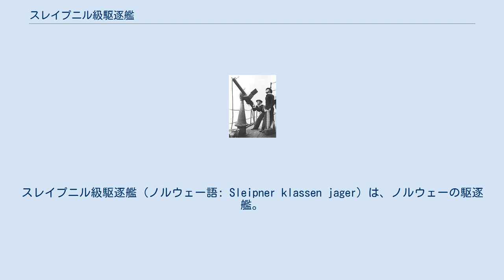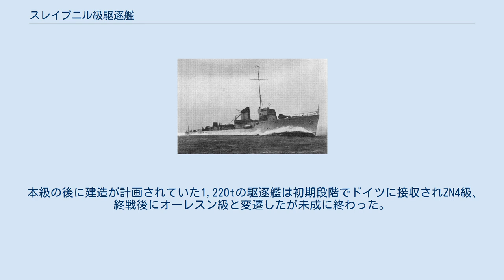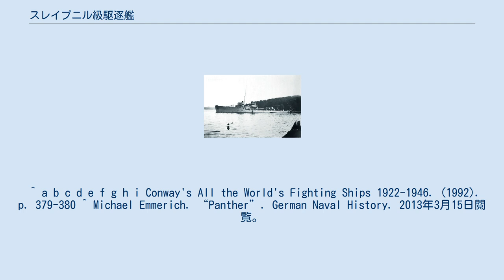スレイプニル級駆逐艦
スレイプニル級駆逐艦（ノルウェー語: Sleipner klassen jager）は、ノルウェーの駆逐艦。
6隻が建造され、第二次世界大戦を生き延びた5隻は戦後フリゲートに改造された。
駆逐艦としては小型であることから、水雷艇として扱われる場合もあり、大型化したオーディン以降の3隻をオーディン級として扱われることもある。
 艦体自体は鋼鉄製であるが、ブリッジ、司令塔、煙突などの上部構造物にアルミニウムを用いたノルウェー最初の艦艇である。
 ギーレルのみ魚雷発射管が2基、オーディン以降の3艦は基準排水量が632t、全長が2m程伸ばされ、吃水も3mと深くなっている一方、主砲は1門減じて2門となっている。
 この他、装備には各艦で差異があったとされる事もあり、スレイプニルの主砲が2門、オーディンの対空機関砲が40mmから20mmに変更されていたとする説が知られている。
また、バルドルとトールは艤装完了前に捕獲されている。
 スレイプニルとエーゲルを除くドイツに捕獲された4隻は改修を受け、10.5cm砲2門、4cm対空機関砲、2cm対空機関砲2門、533mm連装魚雷発射管1基、機雷24発を搭載した。
後日、レオパルト（バルドル）以外は10.5cm砲を1門減じて2cm対空機関砲を増備している。
 第二次世界大戦後の改造でフリゲートに類別されたが、この時点での装備は76mm砲3門、40mm対空機関砲2門、2cm対空機関砲2門となっている。
 第二次世界大戦では、ナチス・ドイツのノルウェー侵攻（ヴェーザー演習作戦）によってエーゲルがドイツ軍のJu 88の爆撃を受けて大破し、放棄された。
スレイプニルのみがイギリスに逃れて連合国軍の艦として運用され、他の4艦はドイツ海軍の水雷艇となった。
大戦終了後5艦全てがノルウェー海軍に復帰し、1953年にはフリゲートに改造されたが、程なく退役している。
 ^ タウン級は駆逐艦・基地協定によってイギリスに引き渡された、アメリカ合衆国の駆逐艦。
 本級の後に建造が計画されていた1,220tの駆逐艦は初期段階でドイツに接収されZN4級、終戦後にオーレスン級と変遷したが未成に終わった。
 その後の駆逐艦も、イギリスから引き渡されたS級駆逐艦やハント級駆逐艦、Cr級駆逐艦であり、本級が2013年の段階でノルウェーで建造された最後の駆逐艦である。
 ^ a b c d e f g h i Conway's All the World's Fighting Ships 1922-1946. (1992). p. 379-380 ^ Michael Emmerich. “Panther”. German Naval History. 2013年3月15日閲覧。
 ^ Michael Emmerich. “Leopard”. German Naval History. 2013年3月15日閲覧。